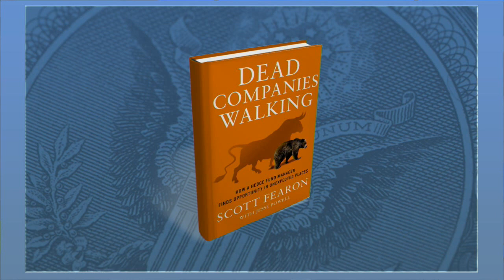Fund Manager Scott Fearon Offers Tips for Short Selling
Investors bold enough to short companies should seek targets in industries that could go away entirely like video rental stores or pager companies, said Scott Fearon, author of 'Dead Companies Walking'. Although he avoids shorting high profile companies, Fearon said that JC Penney and Sears will have difficult times regaining their standing in the retail industry and that Herbalife's product is questionable. On the long side Fearon is bullish on homebuilders Green Brick Partners and LGI Homes. He is also positive on Core-Mark which distributes food and snacks to convenience stores in San Francisco.